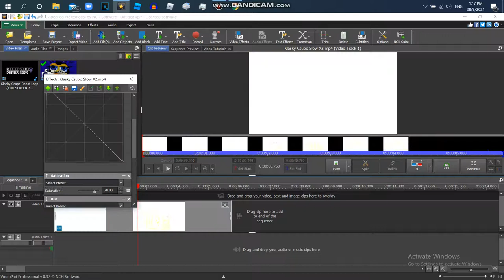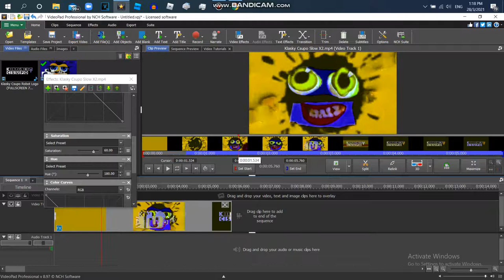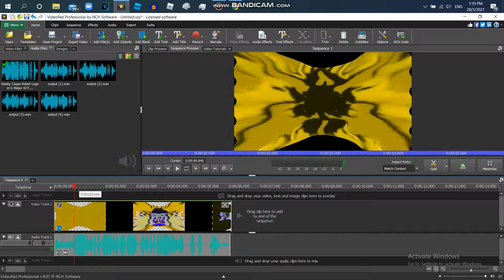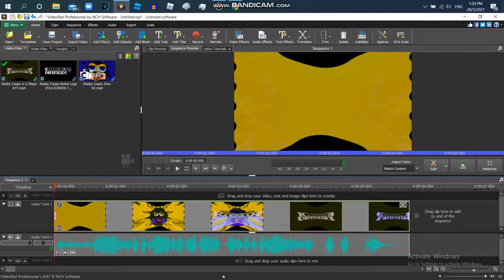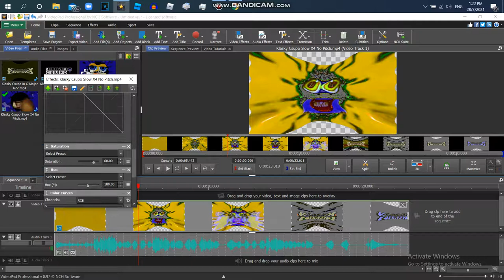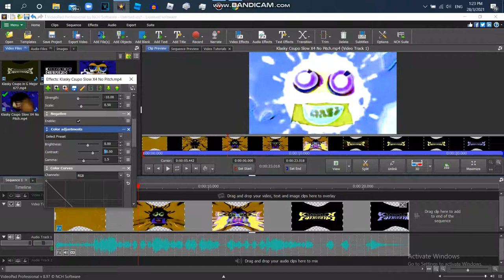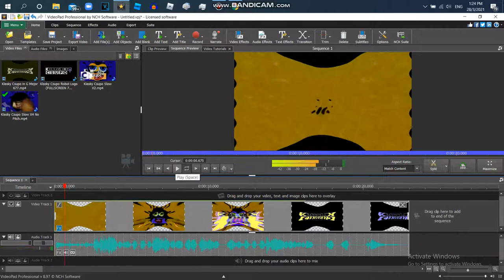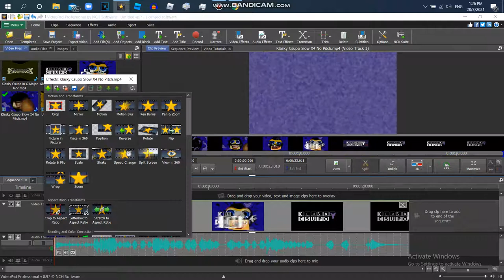How to Make G Major 677 On Audacity And Videopad {PART 2}